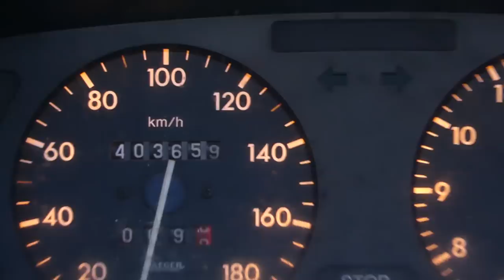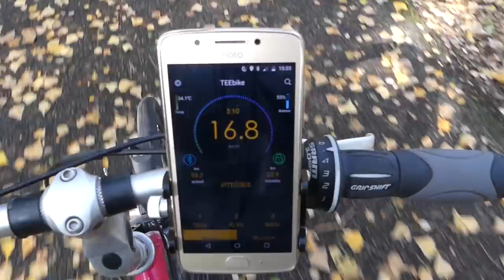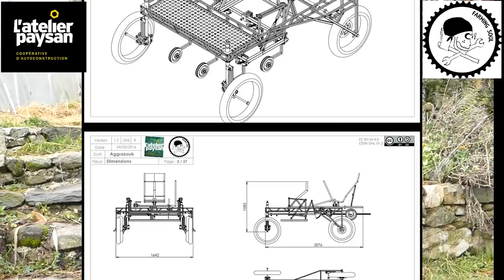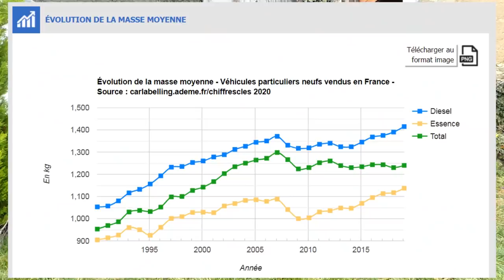Rêvons ensemble des voitures du futur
- Merci à L'ATELIER PAYSAN et à FARMING SOUL pour ces images et cette démarche de nous rendre toujours plus autonome.
- Merci à Teebike pour la belle roue électrique "tout inclue".
-Merci à au gaec Les jardins épicés de m'avoir permis de venir bricoler chez eux
-Merci à Vincent Monnerie pour son exploit de voyage en brouette
-Merci à tous ceux à qui j'ai emprunté les images sans leurs accord (je vous mentionne ici avec plaisir si vous le souhaitez sur simple demande)

Pour me soutenir:
Avec des idées: